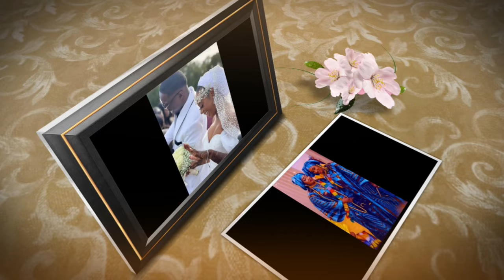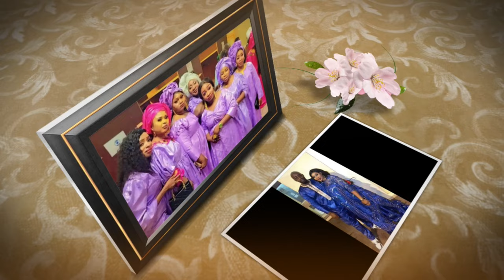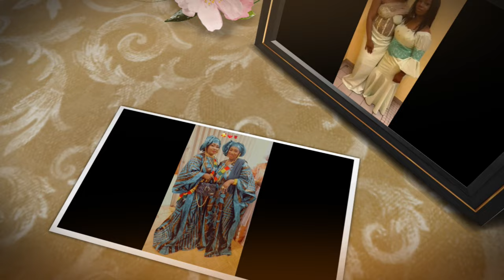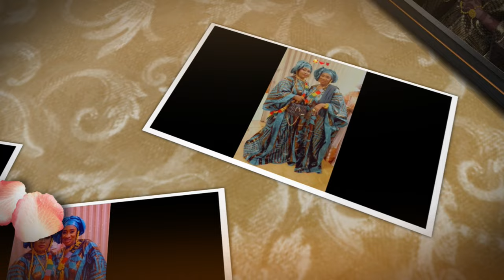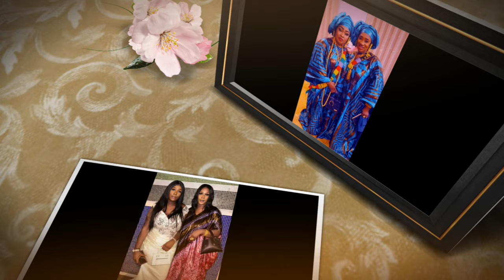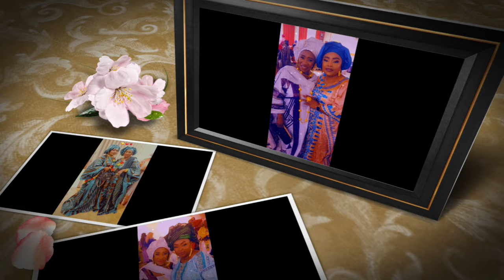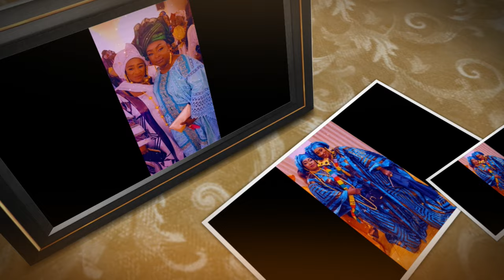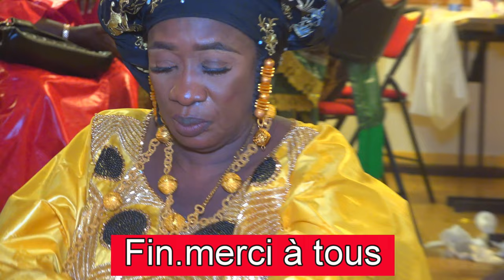NANA IMAGES MARIAGE DE EL HADJI DJIKINE et NAFI SYLLA